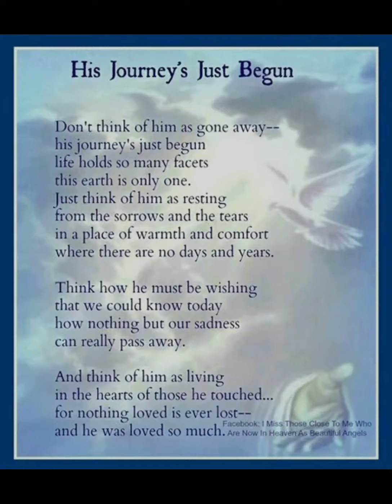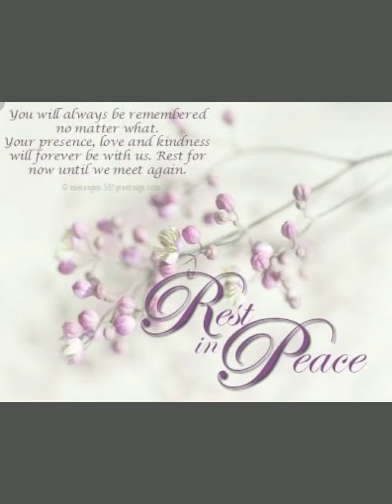Tribute to Fr. Daniel